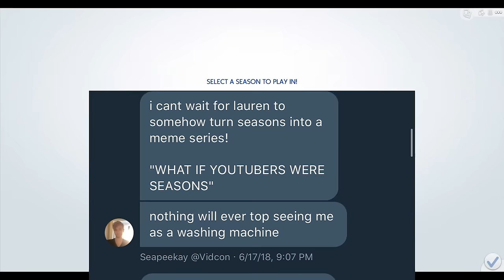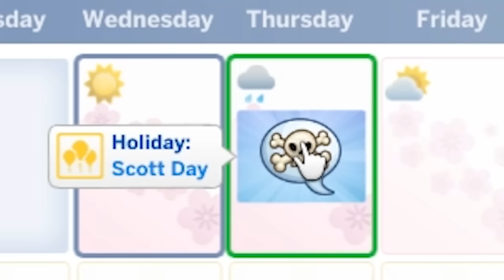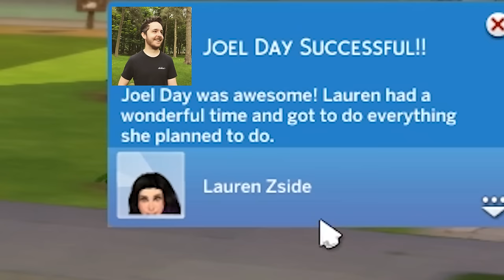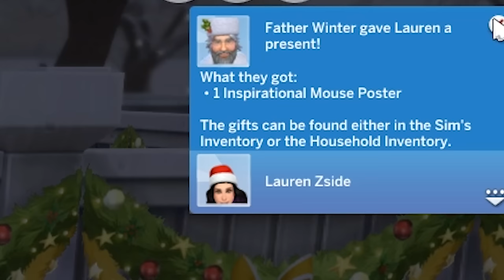The Sims 4: Raising YouTubers as HOLIDAYS?! (Seasons Expansion Pack)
The Sims 4 Raising YouTubers returns ...AS HOLIDAYS with the new Sims 4 SEASONS EXPANSION PACK!!

Thanks EA Game Changers for the Sims 4 Seasons expansion pack code!!